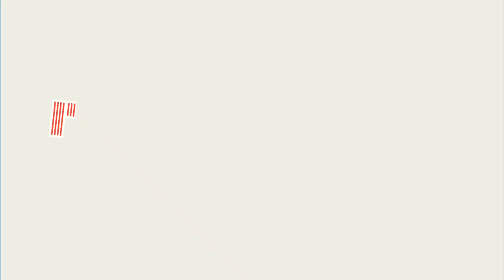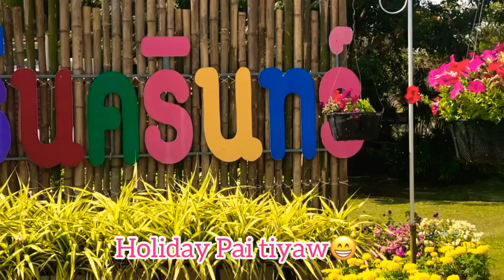Srinakarin Dam + Waterfalls + Strawberry Farm= Amazing Holiday🤩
Unwind guys😘